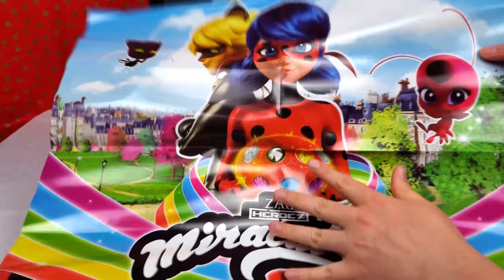Unboxing Miraculous Ladybug CultureFly Box #4 - Season 4 | ASMR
The next box has finally arrived!! It was delayed because of shipping issues. The website updated their Box 4 picture with what the box contained, before I even received it. Luckily, I looked away fast, so that it didn't spoil the surprise :)
There were a ton of awesome items in this box. I think my favorite had to be the Miracle Box Piggy Bank. It was so cool to see basically an exact replica of it, only smaller, with all the symbols of the Kwami. Also, I guess eyes not lining up on items is something I get to look forward to now ;D
Anyway, in this video, I unbox the fourth CultureFly Miraculous Ladybug subscription box. For the ending scene, I created Plagg holding his favorite food of camembert in Minecraft.

Here are the links if you missed me unboxing the previous Miraculous Ladybug CultureFly box - Season 4: